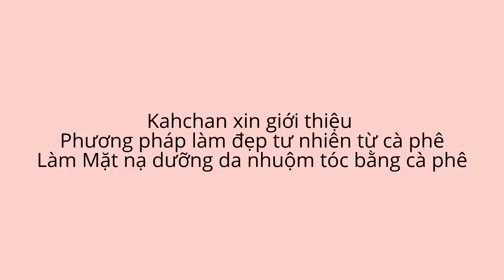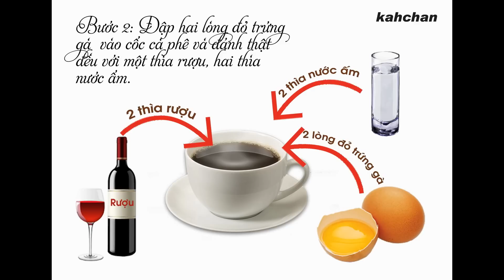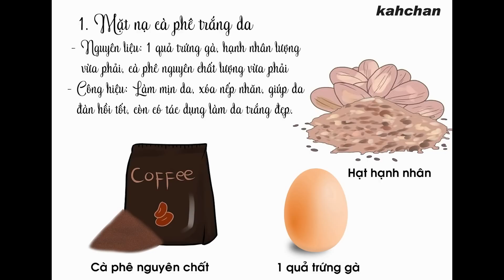hướng dẫn Làm mặt nạ trắng da cấp tốc và cách nhuộm tóc bằng cà phê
bạn biết cách Làm mặt nạ trắng da cấp tốc và nhuộm tóc bằng cà phê chưa?Bạn có nghỉ cà phê ngoài dùng để uống còn có công dụng làm đẹp vô cùng hiệu quả không?
Cà phê dùng làm nhuộm tóc, cho bạn một màu tóc nâu tự nhiên không sử dụng hóa chất nên tóc càng khỏe và suông mượt, kích thích mọc tóc phù hợp cho mọi loại tóc. đặc biệt phụ nữ có thai không tiếp xúc với hóa chất thì đây là phương pháp vô cùng thích hợp.
- làm mặt nạ dưỡng da, tùy vào công dụng khác nhau mà kết hợp các hỗn hợp khác nhau với cà phê như: mặt na ngăn ngừa nếp nhă, mặt nạ chóng lão hóa, mặt nạ trắng da, mặt nạ ngăn ngừa mụn...
* Kahchan khuyên bạn nên sử dụng loại cà phê hạt tự xay, xay càng nhuyễn càng tốt.
Kahchan CG9100 là một chiết máy xay đa năng sẽ giúp bạn
Không chỉ cà phê, máy xay đa năng Kachan còn có thể xay được nhiều loại hạt, đậu khô khác dùng cho nhu cầu làm đẹp và bổ sung chất dinh dưỡng cho cơ thể như: gia vị tiêu, ớt khô, mặt nạ bột đậu xanh, bột đậu đỏ tắm trắng… . Sản phẩm thật sự là công cụ hỗ trợ đắc lực của người nội trợ hiện đại.
Bạn còn chờ gì nữa mà chưa nhanh tay gọi vào vào số hotline: để được tư vấn và đặt hàng.
- Giá hấp dẫn: chỉ 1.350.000VNĐ, hàng chính hãng, BH 12tháng
- Xem chi tiết cách làm Mặt nạ Dưỡng Trắng Da trên web
Cách làm trắng da cấp tốc bằng cà phê (1)
1．Máy làm kem trái cây tươi Kahchan siêu mềm siêu nhanh 4 phút làm 3 cây,1ngày làm 100 cây kem,
2. máy làm kem nhanh nhất, trái cây tươi không cần đông lạnh không biến chất
3 Dạy bé làm kem siêu nhanh bằng máy làm kem trái cây tươi Kahchan tại trường mần non Hooray
Bình nấu thức ăn không điện, bình giữ nhiệt - bình ủ thực phẩm:
1 bình giữ nhiệt bình ủ cao cấp kahchan có thể nấu cháo nấu cơm nấu sup
2 Nấu cháo dinh dưỡng với bình nấu thức ăn không điện và bình giữ nhiệt kahchan XFJ5-50
5 luộc trứng với bình nấu thức ăn không điện VÀ bình giữ nhiệt cao cấp kahchan
Máy pha đa năng, pha cacao, pha trà sữa, pha cacao, đánh sữa tạo bọt capuchino: Thức uống nóng/lạnh - máy pha
1 Thức uống nóng/lạnh - máy pha cacao- máy pha trà sữa - máy pha capuchino - kahchan EP2178
1 cách làm trà sữa matcha - trà sữa lipton - trà sữa thái tại nhà, pha cacao ngon hơn quán 3 lần
2 thức uống nóng，máy pha trà sữa, máy đánh sữa, máy tạo bọt,máy , máy pha cacao,
3 cách pha cacao thơm ngon, pha cacao ngon hơn 3lần ，Quán nhỏ mà bán 120ly/ngày
5 Thức uống lạnh - máy pha cacao- máy pha trà sữa - máy pha capuchino - máy đánh sữa tạo bọt
6 cách làm trà sữa matcha - trà sữa lipton - trà sữa thái tại nhà, pha cacao ngon hơn quán 3 lần
7 Làm thức uống lạnh, máy pha trà sữa, máy pha cacao, máy pha capuccino Kahchan EP2178

Máy xay đa năng, xay cà phê, xay dược liệu, xay gia vị nhà bếp, xay ngũ cốc:
2 Làm mặt nạ trắng da cấp tốc bằng cà phê và nhuộm tóc bằng cà phê